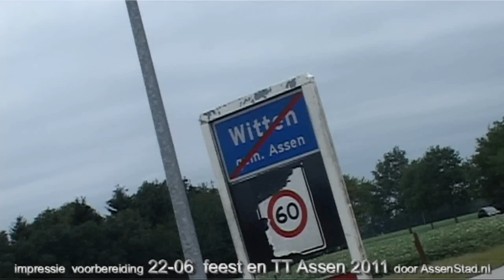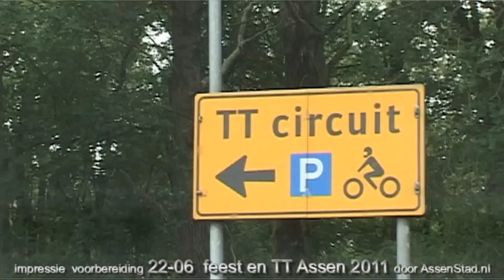TT Assen 2011, voorberijding festival - campings - TT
AssenStad, impressie van de voorberijdingen op 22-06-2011, van de TT campings, circuit en festival 2011. in opdracht van nw nieuwssite AssenStad